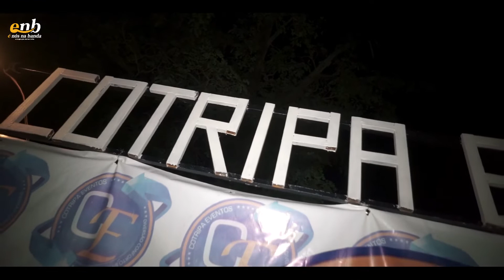REENCONTRO DOS CAMBAS - Cotripa Eventos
REENCONTRO DOS CAMBAS

Realizou-se no município de Namacunde, na província do Cunene, o grande reencontro dos Cambas, numa iniciativa da Cotripa Eventos.

Confira as imagens.